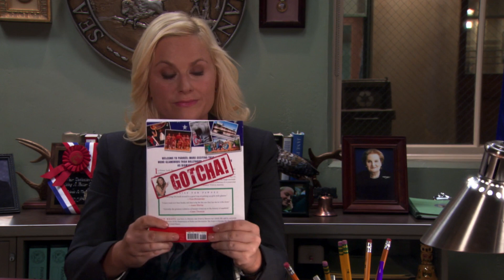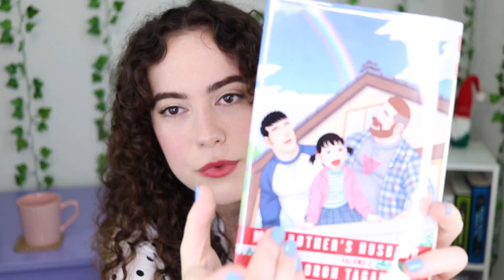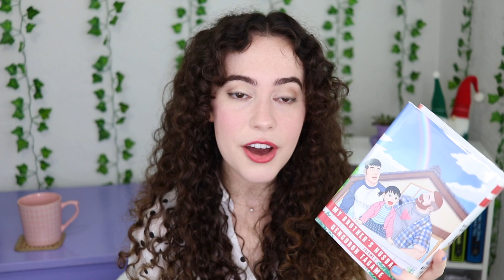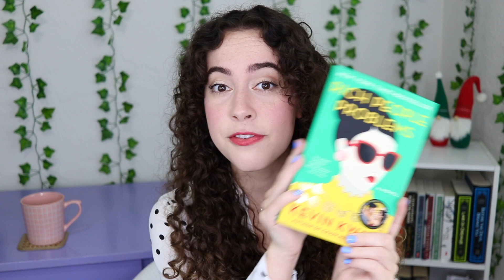Spring Book Haul 🌼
Thanks to Disney Book Group for sponsoring this video, and thanks to you for watching!

The Lovely and the Lost by Jennifer Lynn Barnes is now available in stores!